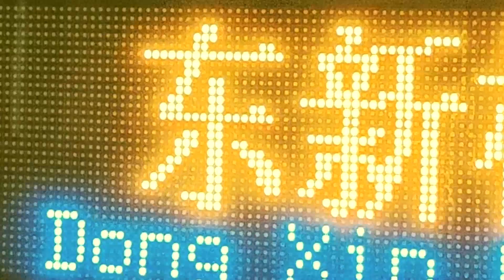【上海公交】Scangtielinglune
上海公交14路本溪路铁岭路站

2023/03/16